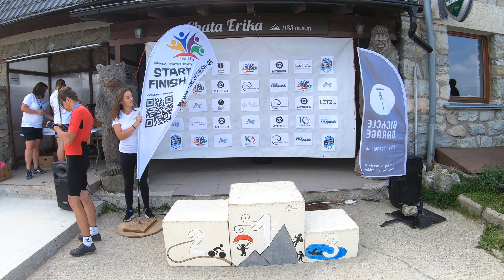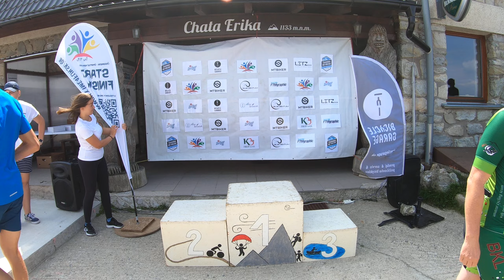2022 Časovka do vrchu Kojšovská hoľa - Výsledky 3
Vyhlásenie výsledkov Časovky do vrchu, pretekov do vrchu
Zlatá Idka -Kojšovská hoľa 3.časť videa 3/3
Výsledky :
e-Bike
beh
MTB
podrobné výsledky nájdete TU: